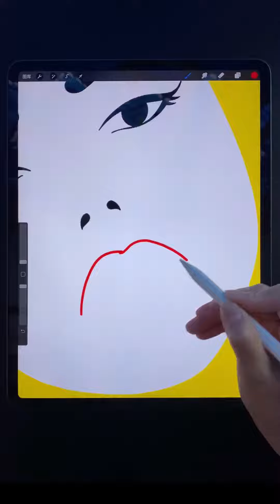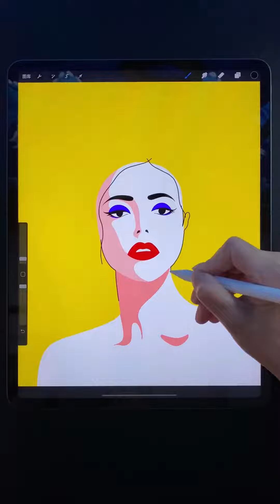这次驾驭下 优雅和不经意的高冷